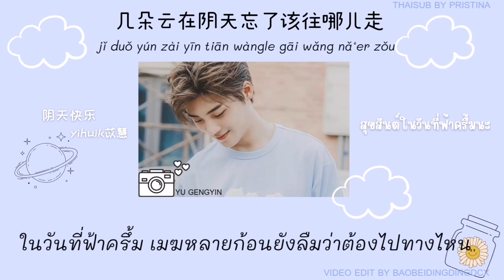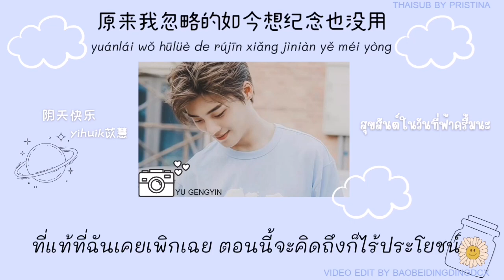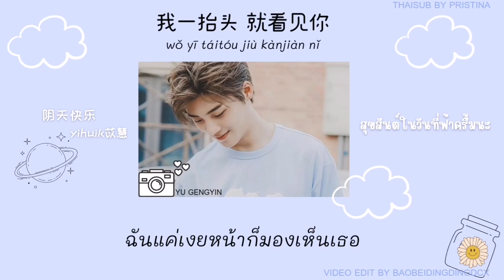[THAISUB​/PINYIN]​阴天快乐 สุขสันต์ในวันที่ฟ้าครึ้มนะ - yihuik苡慧|เพลงจีนแปลไทย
[THAISUB​/PINYIN]​阴天快乐 สุขสันต์ในวันที่ฟ้าครึ้มนะ - yihuik苡慧
Title:阴天快乐
Singer:yihuik苡慧
THAISUB​ BY​ PRISTINA​
VIDEO​ EDIT​ BY​ BAOBEIDINGDINGDCX​
**ไม่อนุญาตให้นำไปใช้ในเชิง​พาณิชย์​**